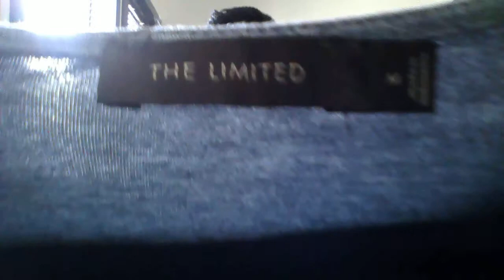GoodWill!!!!!!!!! What?!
I now have an addiction!